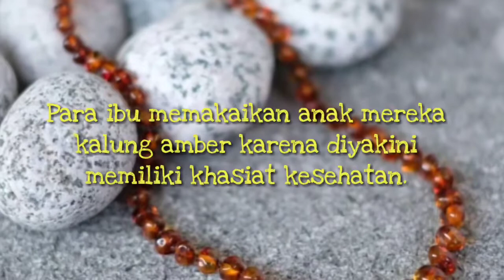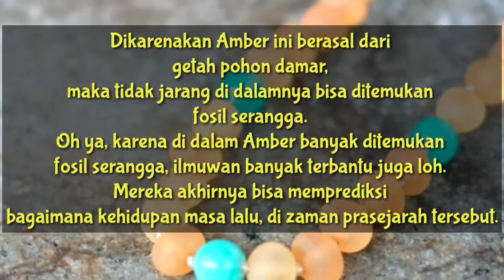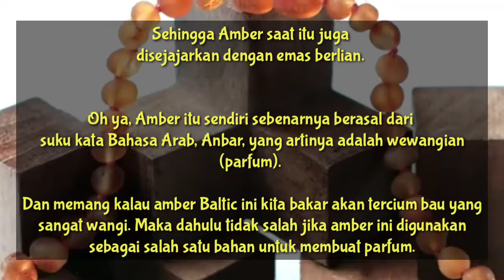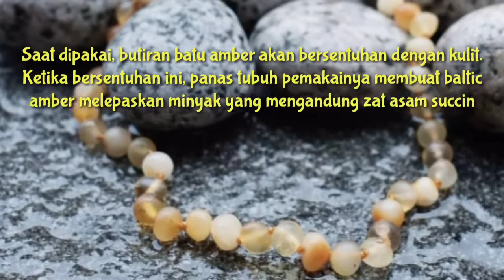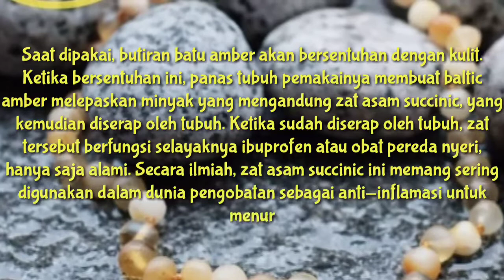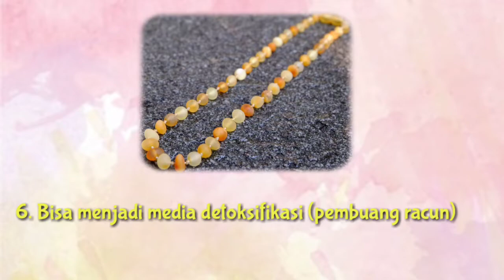KALUNG AMBER ASLI - Mengenal Apa Itu Batu Amber (Kalung AMBER) Untuk Tumbuh Gigi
Mari Kita Mengenal Dulu Apa itu Sbenarnya Batu Amber
Atau Kalung Amber dan Apa aja sih Kegunaannya buat Anak Kita?

Apa Benar dengan memakaikan anak kita kalung Amber dapat Membantu Meredakan Demam dan Juga
Mengatasi Anak Tumgi??

Penasaran??? Yuk lgsg Tonton aja videonya Sampai Habis ya.

BUAT Yang Mau Beli Bisa Langsung Klik Di Link Ini ya.. Trusted Shop !!!

jangan sampe salah beli ya bund,, jangan sampe gada manfaatnya sama sekali setelah beli mahal mahal.. 🤗🤗🤗

Racun Shopee Baby StufF Perlengkapan Baby